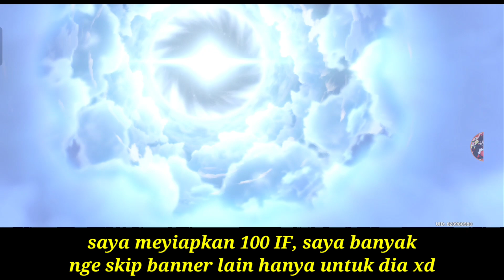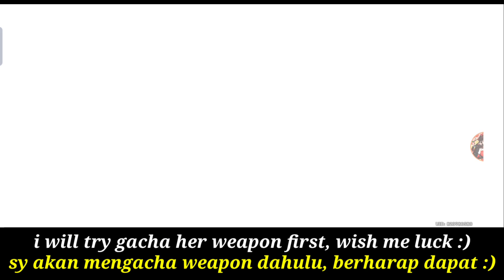genshin impact - banner nahida lesser lord kusanali gacha & dendro hypo battle scene - yusagi